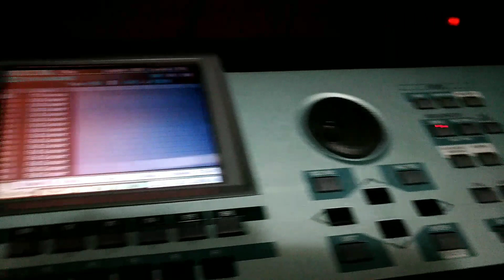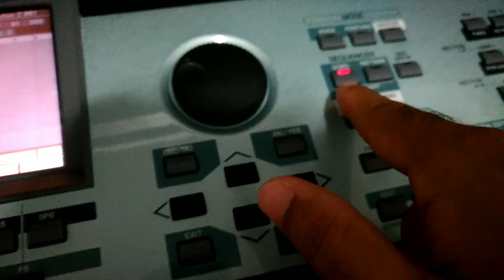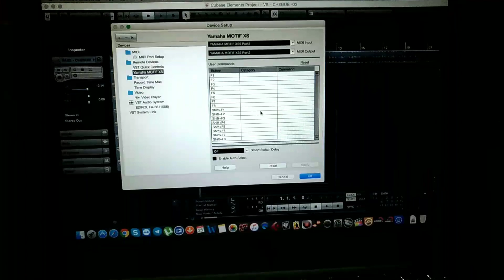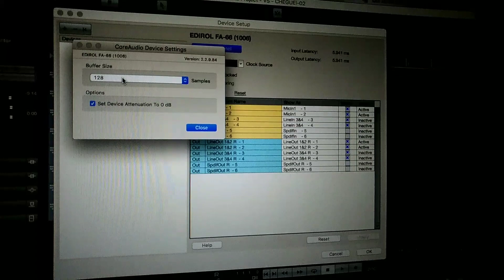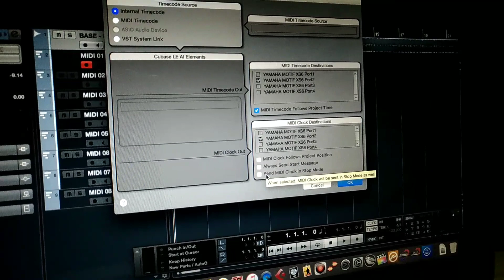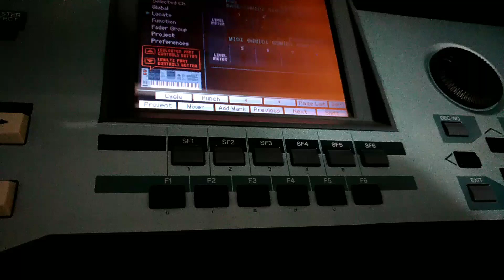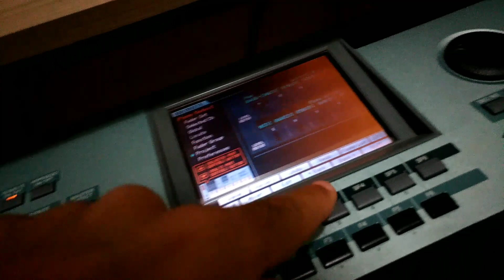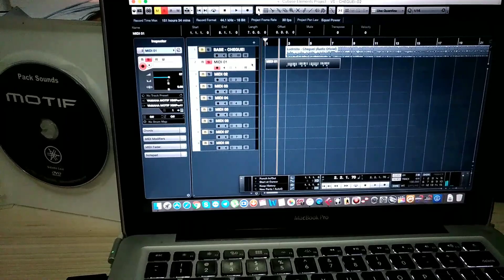MOTIF XS/XF - Tutorial "REMOTE" Sidinholeal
Utilizando o Motif como interface controladora.